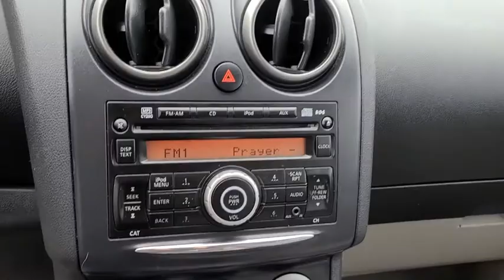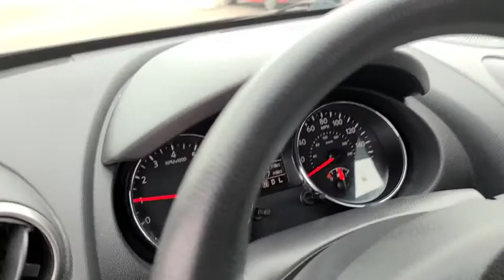2013 Nissan Rogue Bixby, Tulsa, Glenpool, Broken Arrow, Owasso, OK P681538A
Super Black Used 2013 Nissan Rogue available in Tulsa, Oklahoma at Mark Allen Buick GMC. Servicing the Bixby, Glenpool, Broken Arrow, Owasso, OK area.

Thanks for taking the time to shop at Mark Allen Buick GMC!brbr2013 Nissan RoguebrSuper BlackbrRogue S 4D Sport Utility 2.5L I4 DOHC 16V CVT FWD Super Black gray Cloth.brbrCARFAX One-Owner.brbrbr23/28 City/Highway MPGbrbrCall for further details . Lets Do Business!brbrAwards:br  * 2013 KBB.com 10 Best Used Compact SUVs Under $10000